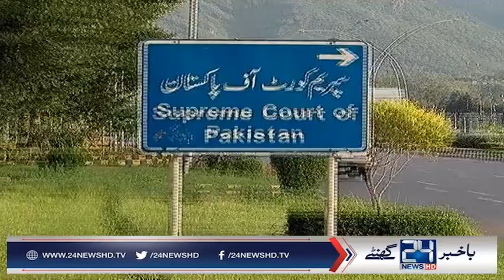SC takes suo motu of LHC's temporary ban on Nawaz, Maryam's speeches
24 News HD is one of the leading news channels of Pakistan bringing you the latest current affairs from Pakistan and around the world.